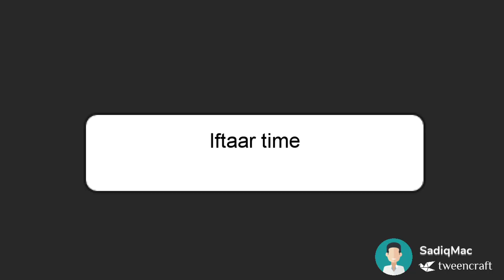Belgaum Tales - Ep 8 - Unplanned Iftaar Party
Kids and iftaar party in last moment.